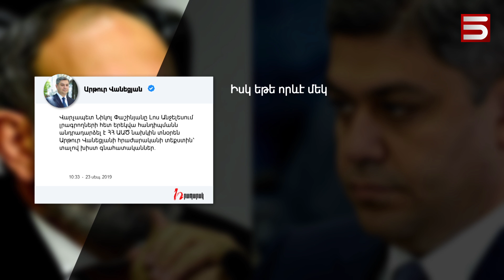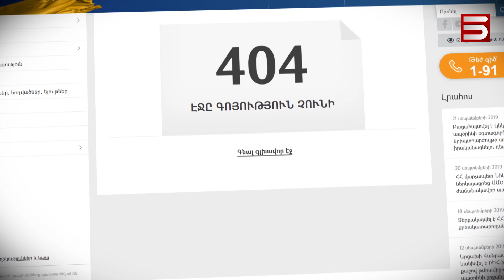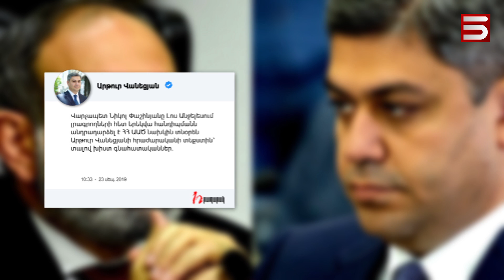Ո՞վ կամ ի՞նչը կհայտնվի աղբանոցում. Փաշինյան-Վանեցյան սուր բանավեճ